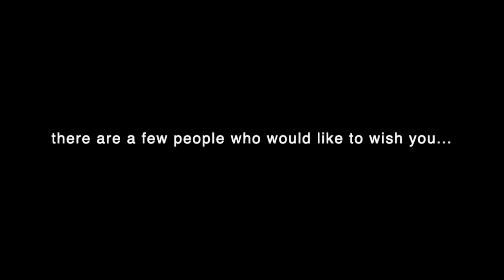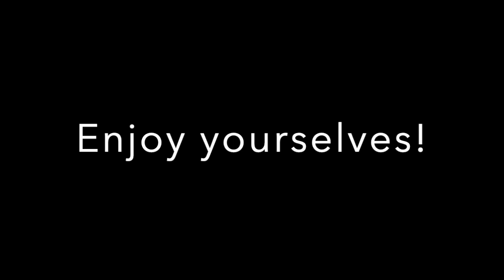JAS Secondary Production 'Oliver!' - Good Luck!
Some famous faces wishing our cast, crew and band good luck ahead of the opening night!